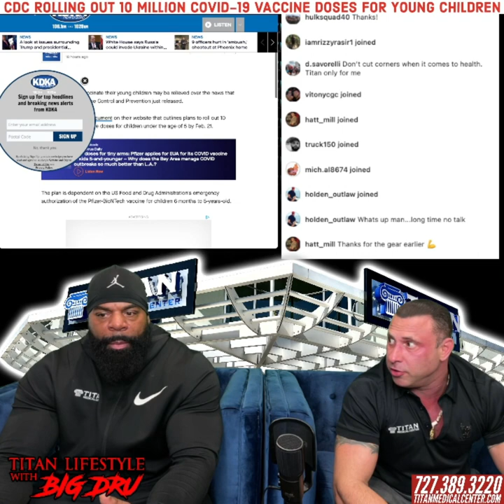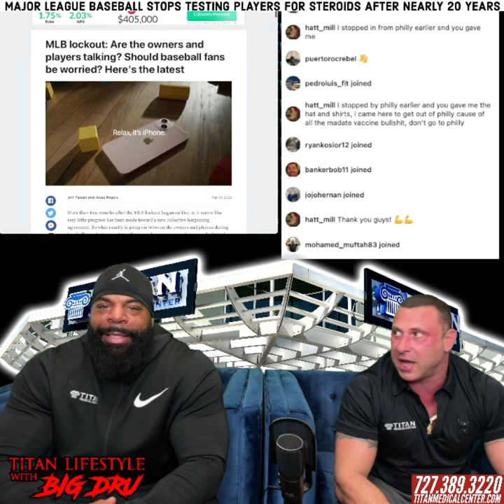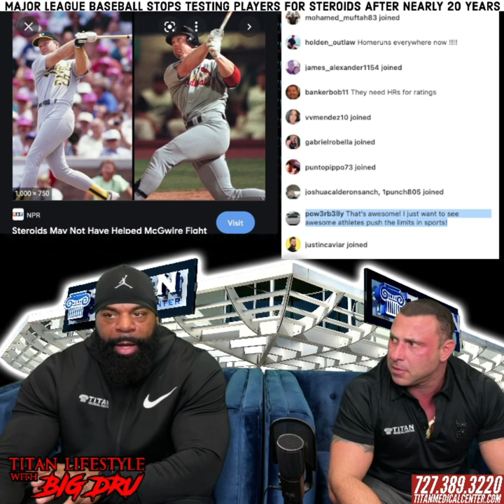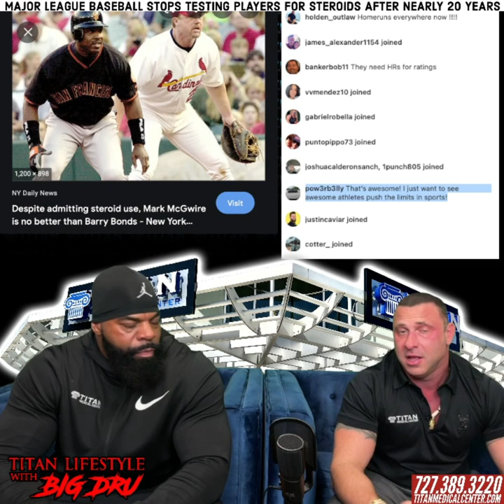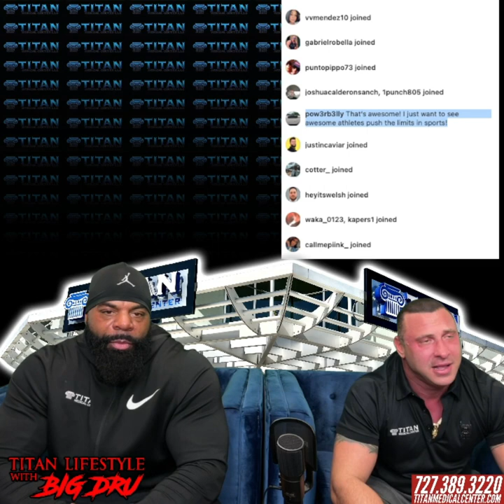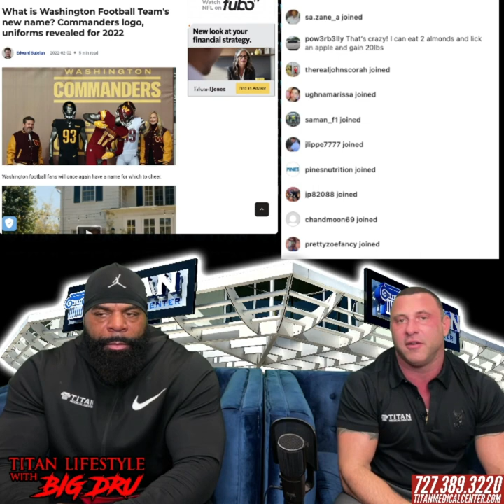2/11/22 Titan Lifestyle: 25% Off ALL bedroom enhancers for Valentine's Day! News, & More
2/11/22 Titan Lifestyle:
- 25% Off ALL bedroom enhancers to help maximize your Valentine's Day!
- Florida school bus driver arrested for driving drunk with 40 kids on board
- Male enhancement pill sold nationwide on Amazon is recalled
- CDC rolling out 10 million COVID-19 vaccine doses for young children
- Major League Baseball stops testing its players for steroids after nearly 20 years
- The 60-Day Titan Transformation Challenge is still going on!